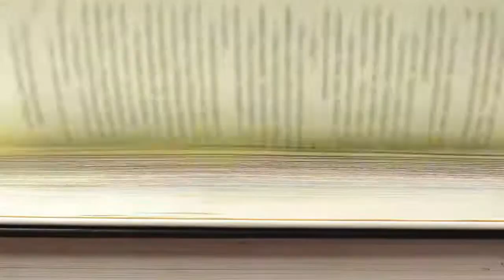Pastoral Educativa | Luis Eduardo Molina Florez, Rector IMEN Tunja CanalTelesantiago 21 Sept 2021